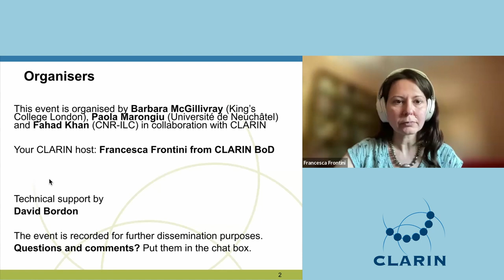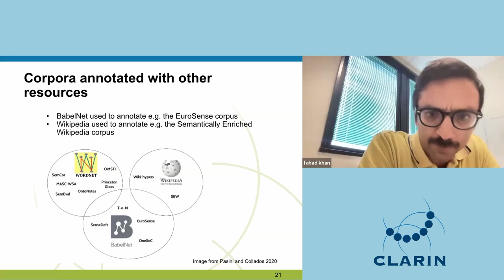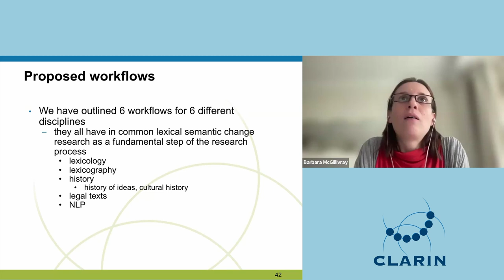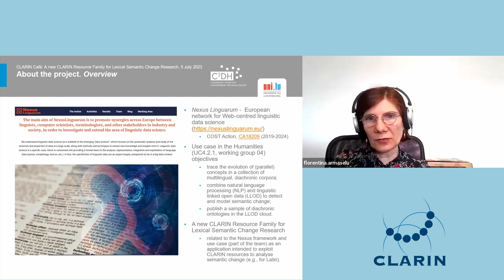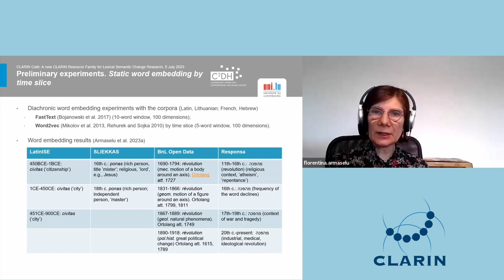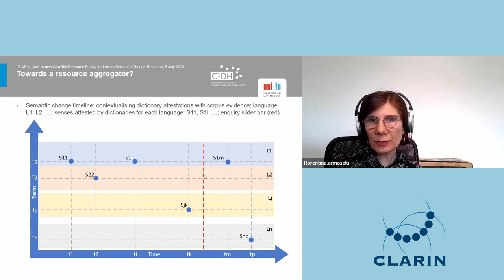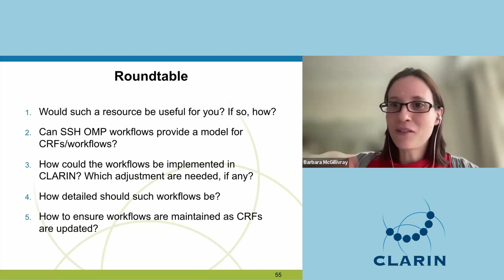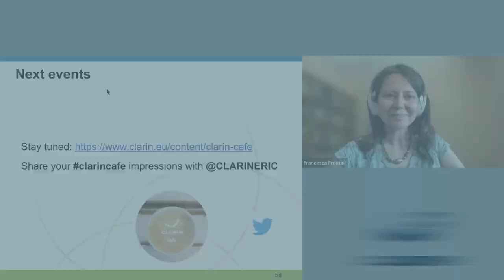CLARIN Café: A new CLARIN Resource Family for Lexical Semantic Change Research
This CLARIN Café was organised by Barbara McGillivray (King’s College London), Fahad Khan (CNR-ILC) and Paola Marongiu (University of Neuchâtel) in collaboration with CLARIN, CLARIN-IT and CLARIN-UK. The CLARIN host is Francesca Frontini.

Event date: 5 July 2023

🕑Timestamps:
00:00 – Opening and CLARIN 1-0-1 by Francesca Frontini
05:50 – A new CRF for Lexical Semantic Change Research by Barbara McGillivray & Fahad Khan
41:36 – A HUmanities Use Case on Semantic Change and Linguistic Linked Data by Florentina Armaselu
01:14:13 – Round Table
01:37:44 – Closing remarks